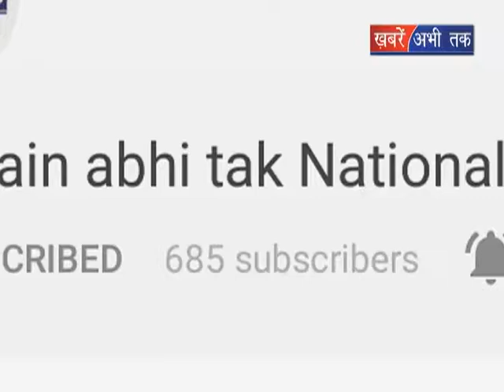चूना खाद्यान बंद होने से लोग हुए बेरोज़गार || Khabrain Abhi Tak Live